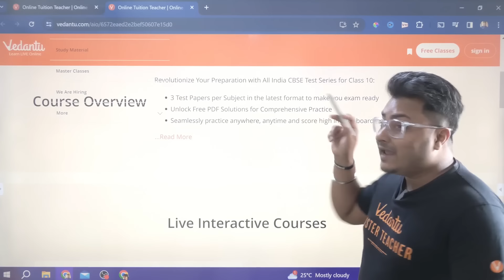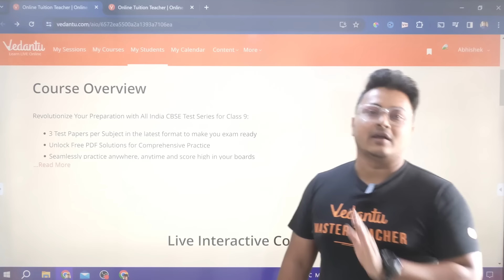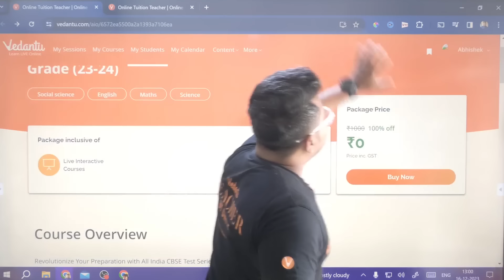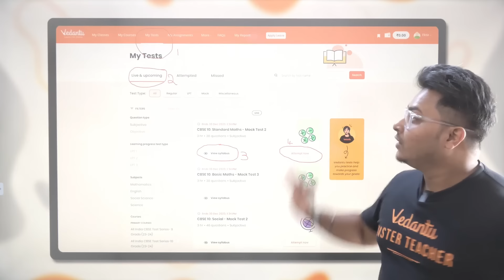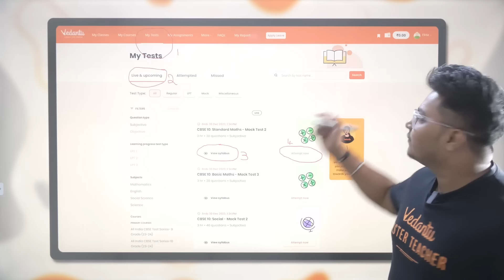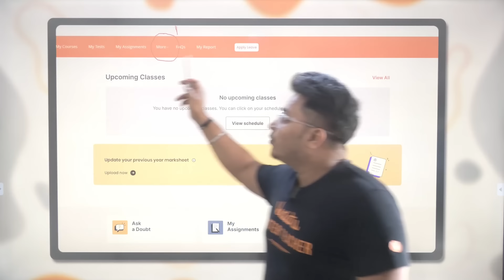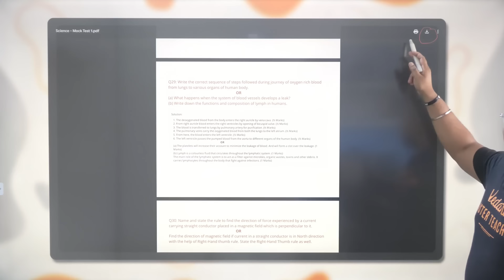All India Free Test Series | Class 10 CBSE Board Exam 2023-2024 | Vedantu Class 9 and 10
Gear Up for Success! Join Vedantu's All India Free Test Series for Class 9 and Class 10 CBSE Board Exam 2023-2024. 📝🌟